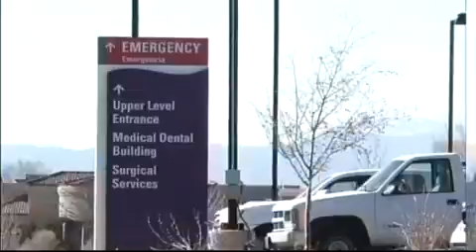Former Santa Fe executive to pay $250K for embezzling KOB Albuquerque, NM Jan. 11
A former Santa Fe hospital executive accused of embezzling $3 million has avoided jail time.

        Former Santa Fe executive to pay $250K for embezzling